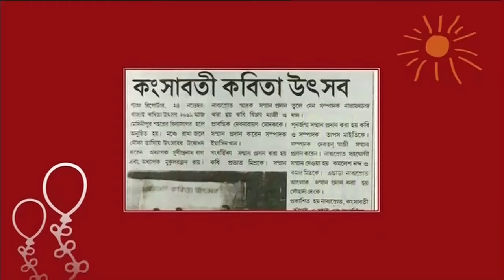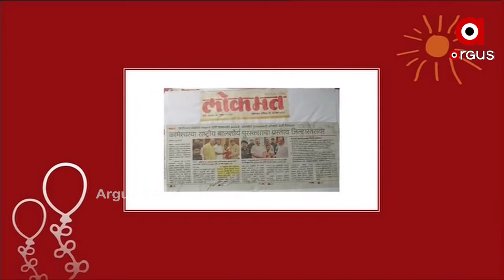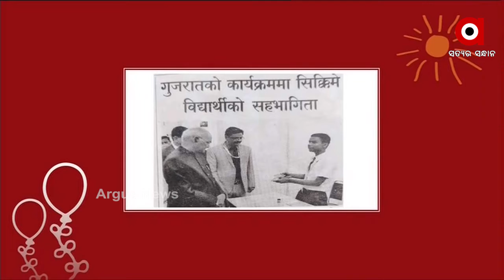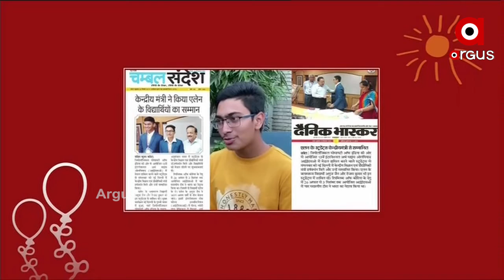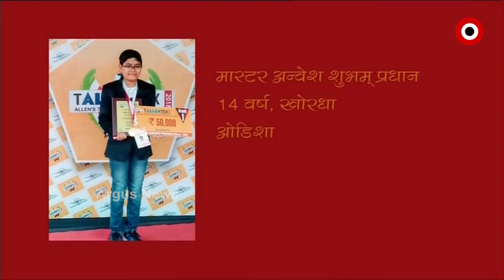ପ୍ରଧାନମନ୍ତ୍ରୀ ଜାତୀୟ ଶିଶୁ ପୁରଷ୍କାର ....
ଚଳିତ ବର୍ଷ ପ୍ରଧାନମନ୍ତ୍ରୀଙ୍କ ଜାତୀୟ ଶିଶୁ ପୁରସ୍କାର ପାଇଁ ୩୨ ପିଲାଙ୍କୁ ଚୟନ କରାଯାଇଛି । ଅଭିନବ, କ୍ରୀଡା, କଳା, ସଂସ୍କୃତି, ସାହସିକତା ଏବଂ ସାମାଜିକ ସେବା ଭଳି ବିଭିନ୍ନ କ୍ଷେତ୍ରରେ ସେମାନଙ୍କର ଅତୁଳନୀୟ ପ୍ରଦର୍ଶନ ଏବଂ ସଫଳତା ପାଇଁ ପିଲାମାନଙ୍କୁ ଏହି ପୁରସ୍କାର ପ୍ରଦାନ କରାଯାଇଥାଏ .